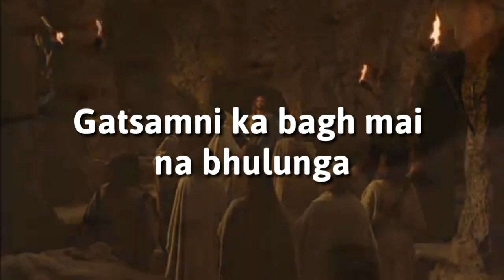goodfridaysonghindi Good Friday song hindi, Gatsamni ka bagh गत्सम्नी का बाग़